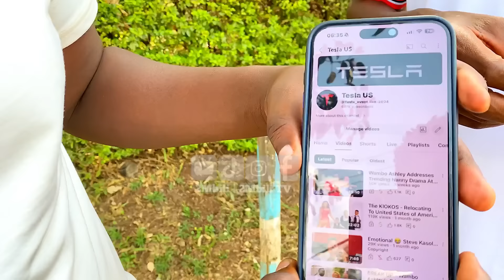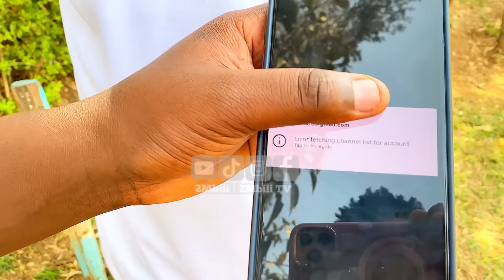Meeting The Kiokos! Ashley Wambo & Kioko Reveal How They Lost & Saved Their Youtube Channel!